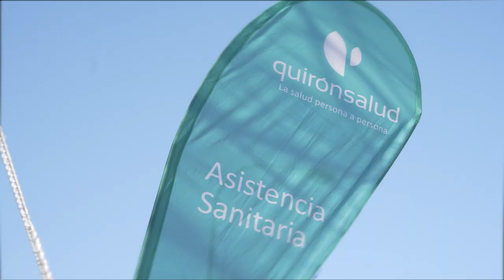Quirónsalud, Healthcare Partner de la Nationale Nederlanden San Silvestre Vallecana 2022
Por quinto año consecutivo, Quirónsalud ha estado presente como Healthcare Partner en la prueba atlética más multitudinaria de España que se celebra por las calles de Madrid cada 31 de diciembre